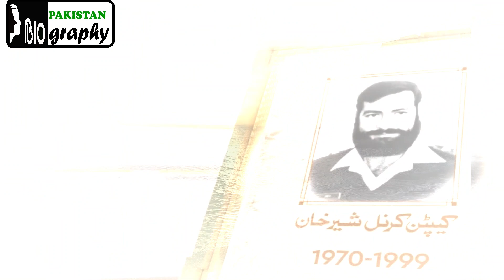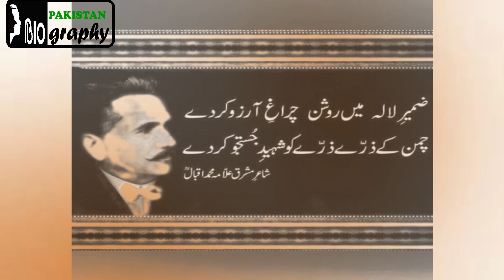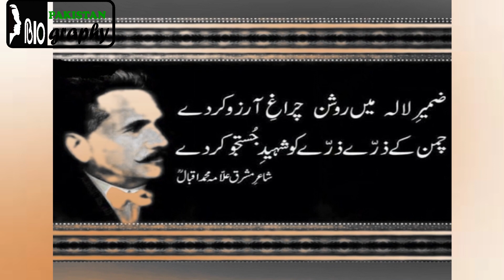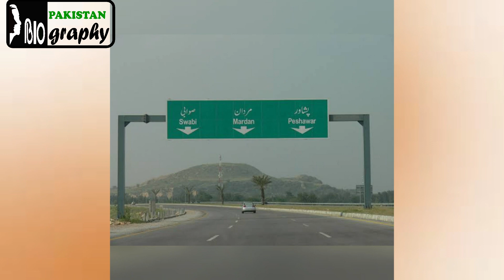Biography of Karnal Sher Khan | History of Nishan e Haider of Pakistan in Urdu & Hindi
Karnal Sher Khan was a military officer of the Pakistan Army. He was one of only eleven recipients of the Nishan-e-Haider. He was a captain in the 27th Sindh Regiment of the Pakistan Army and later was posted to 12th NLI Regiment during the Kargil Conflict. He was martyred in action during the Kargil War.

 Source : Wikipedia
কর্নেল শেরখান